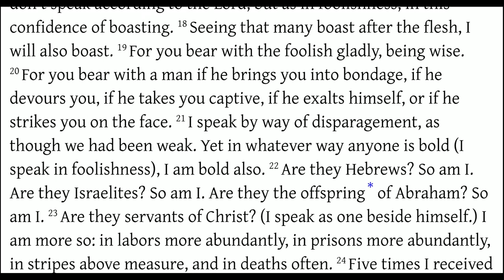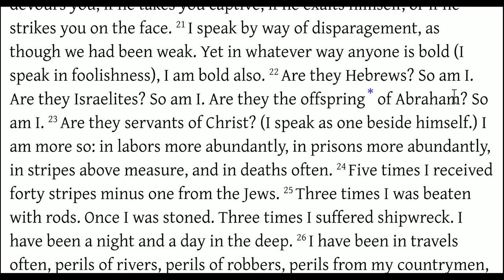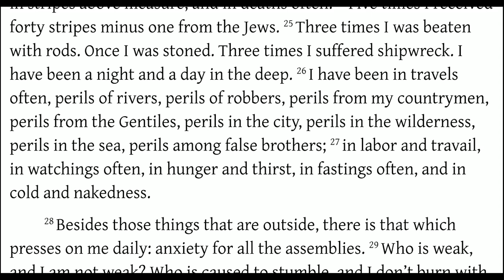Case in Point #2 - Paul's Words, Not the Lord's (2 Corinthians 11:16-33)